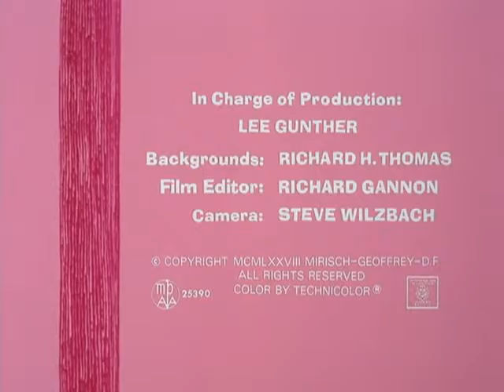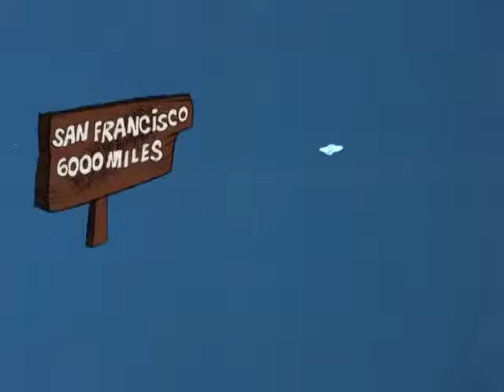The Pink Panther in Pink in the Drink